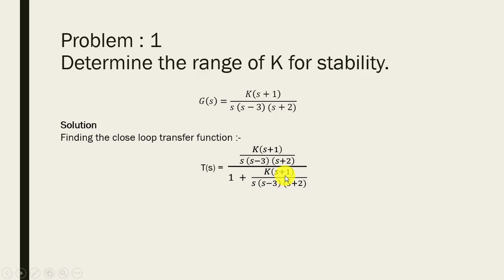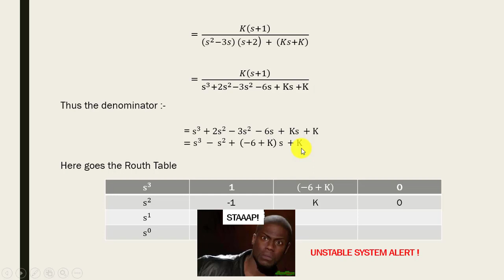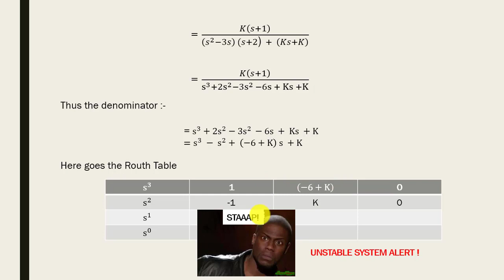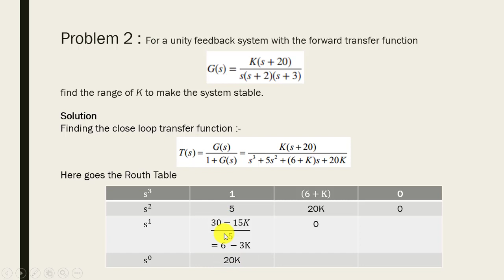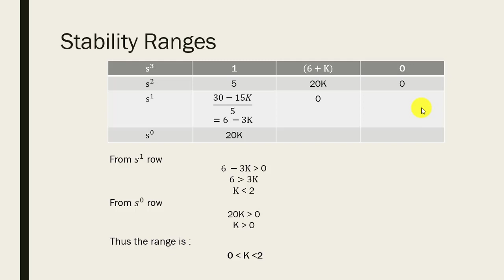Finding Stable Range of Gain | Routh Hourwitz Example | Control Systems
In this video I have explained way of finding stable Range of Gain with the help of 2 examples! Do mention your questions/queries in comments section.